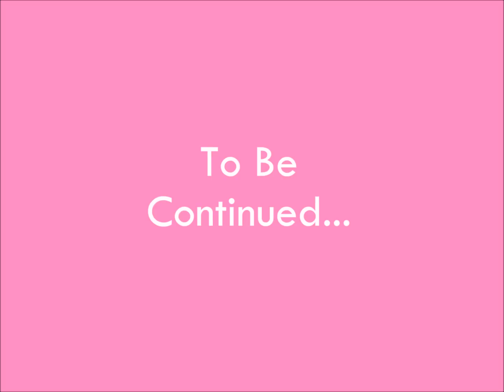LPS: The Power of Four EP. 1 || A Rocky Start || Sugar Diamond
Bored? Do a Sugar Diamond Marathon! I have a variety of fun videos!